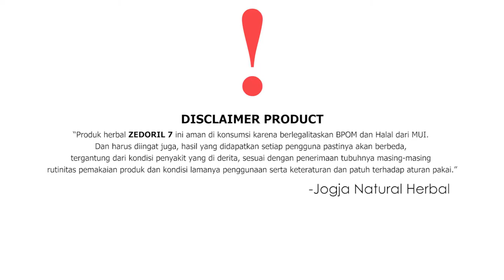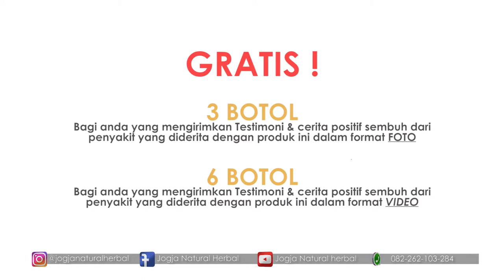Unboxing & Review Lengkap OBAT HERBAL KANKER & TUMOR | Zedoril 7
Obat Herbal Zedoril 7 Ini Paling Dicari Karena  di formulasikan secara khusus untuk penyakit kanker, tumor dan masalah kesehatan kronis lainnya.

Obat herbal: Kanker, tumor, penyakit kronis

Market Place:
Lazada :

Herbal zedoril 7 adalah produk kesehatan yang di rancang dan di formulasikan secara khusus untuk penyakit kanker, tumor dan masalah kesehatan kronis lainnya. Bahkan tak hanya sebagai pencegahan saja, melainkan kandungan didalamnya juga bekerja secara efektif dalam membantu mengurangi, mengatasi hingga menyembuhkan penyakit mematikan ini secara total, aman dan juga tidak menimbulkan efek samping apapun.

Informasi dan Keterangan Obat Herbal Zedoril 7

Nama Produk  : Obar Herbal Zedoril 7
Harga   : Rp. 410.000 /Botol
Komposisi   :
-Ekstrak daun sirsak
-Ekstrak daun sirih
-Ekstrak kulit manggis
Ukuran perbotol  : 100 Kapsul
Anjuran Konsumsi : 3 x 4 kapsul/hari
Legalitas Resmi  : Halal & BPOM TR 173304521
Diproduksi oleh : CV. Jogya Natural Herbal

Khasiat Walatra Sehat Mata Softgell :
Membantu menghambat dan menekan pertumbuhan sel kanker
Membantu menghancurkan inti sel kanker
Membantu menghentikan aktifitas sel kanker yang membahayakan tubuh
Membantu mengurangi efek samping kemoterapi
Membantu meningkatkan proliferasi sel
Membantu meningkatkan jumlah aktifitas detoksifikasi senyawa karsinogenik dengan cara menginduk GST (Glutation S Tranferase)
Bekerja sebagai immodulator
Makrofag
Berfungsi sebagai antioksidan dengan cara menekan terbentuknya peroksida dalam proses oksidasi lipid.
Menangkap radikal hidroksil dan anion superoksida yang merupakan inisiator terjadinya peroksidasi lipid.
Berfungsi sebagai anti radang.
Membantu menyehatkan tubuh secara menyeluruh

Cara pemesanan sangat mudah, cukup ketikkan :

JN-ZEDORIL7 : Jumlah botol : Nama Lengkap : Alamat Lengkap : No.Tlp/HP

Contoh :

JN-ZEDORIL7 : 10Botol : Ferdiansyah : Jln. Cikutra xxxxxx : 085352xxx

Kode Produk JN-ZEDORIL7 , Wajib dicantumkan pada saat mengirimkan format pemesanan. Ini untuk mempermudah pelayanan kami dan mencegah terjadinya kekeliruan saat proses pengiriman barang.

Berikan Testimoni Berupa Foto, video dan kesaksian positif setelah pemakaian ZEDORIL7 dan dapatkan 3 Botol GRATIS TANPA DIUNDI, dan dapatkan 6 Botol bila testimoni disertai dengan video.